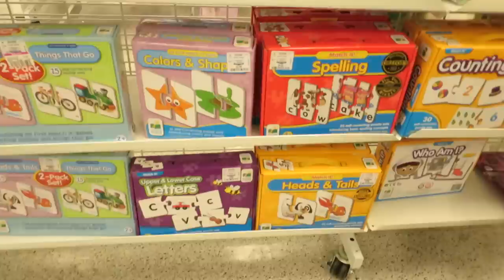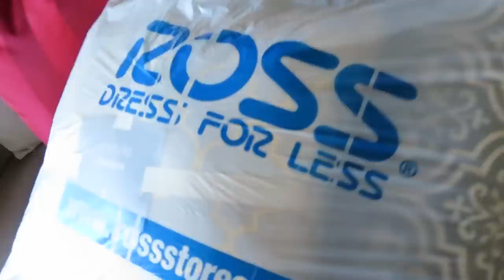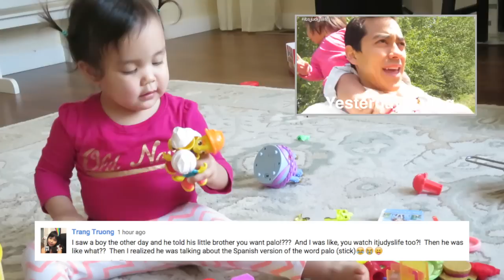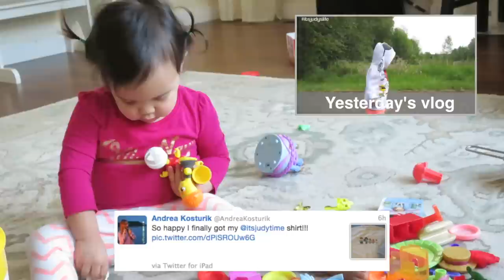DON'T DO IT! - February 25, 2016 - ItsJudysLife Vlogs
Judy's Links

Benji's Links

Vlog Camera We Use:

Blendtec Blender